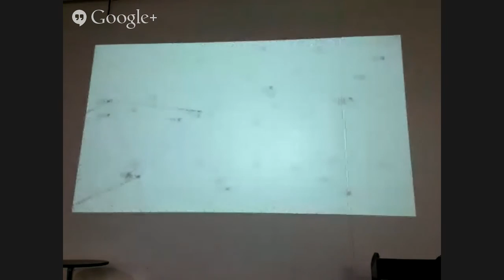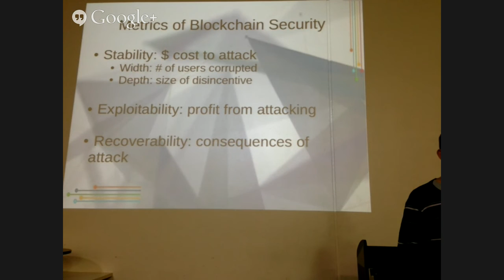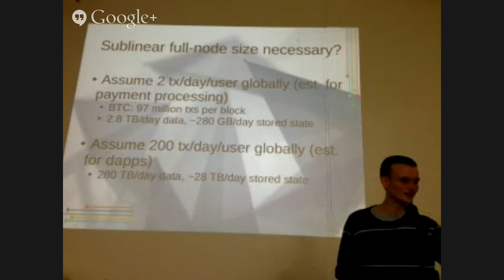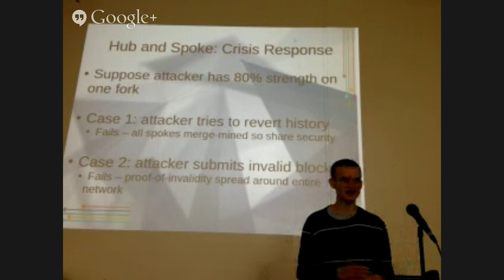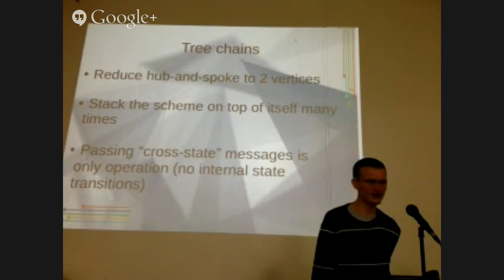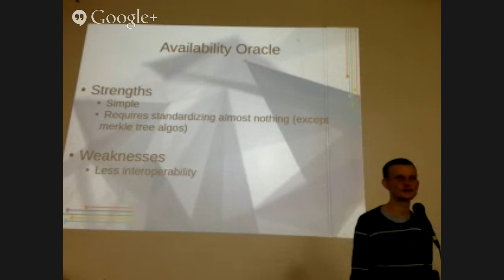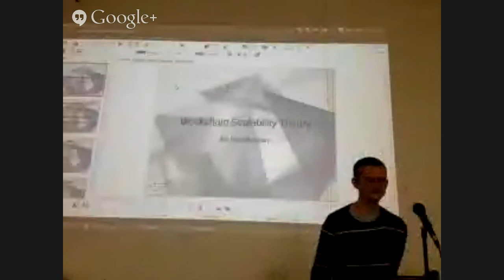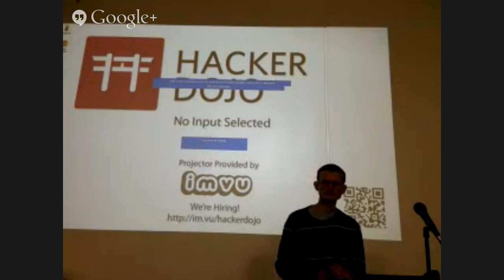Mountain View: Vitalik Buterin on blockchain scalability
Vitalik Buterin will give an update on Ethereum and if all goes well will review techniques to solve blockchain scalability.  He will also briefly review the ETH Dev organization,  the CCRG that Kieren is heading,  the Ethereum mining algorithm, and the project schedule.